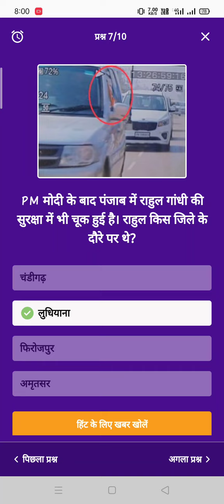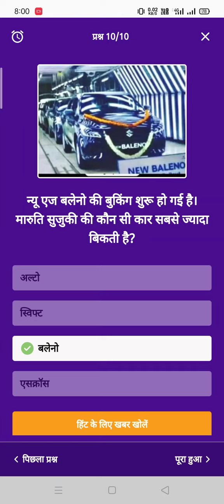Dainik Bhaskar Quiz Answers Today 7 February | 8 February | dainik bhaskar app quiz answers today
Dainik bhasker app quiz answers today 7 February
Dainik bhaskar app quiz answer 7 February Today dainik bhaskar quiz answers
Today dainik bhaskar app quiz answer
Dainik bhaskar question answer
Dainik bhaskar quiz answer today
Dainik bhaskar daily quiz answer
dainik bhaskar app Quiz kaise khele